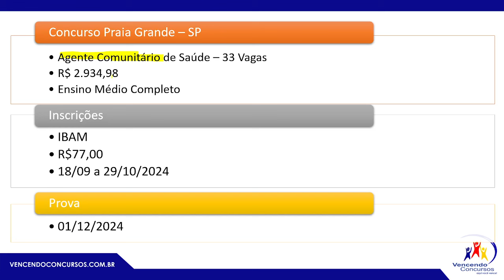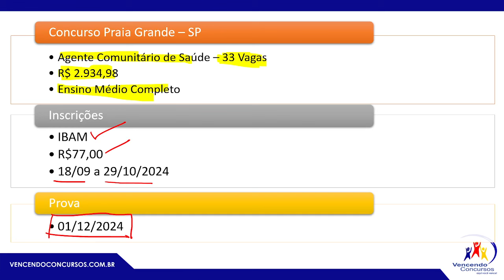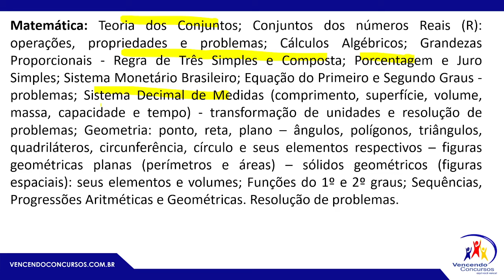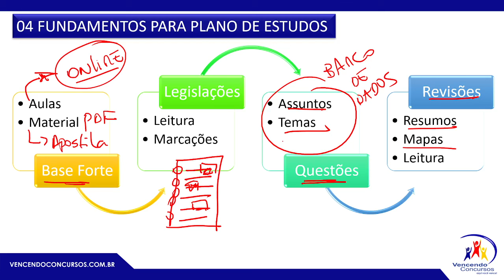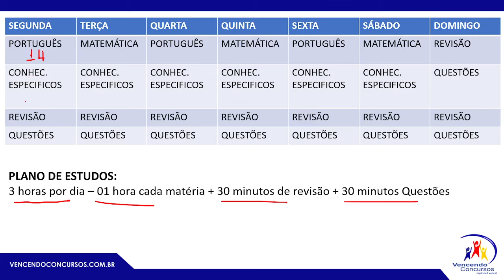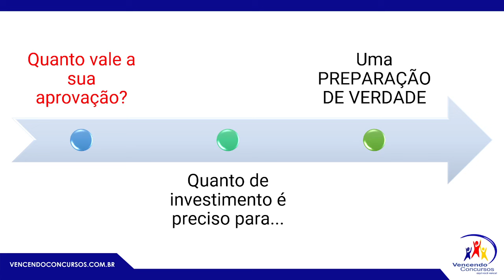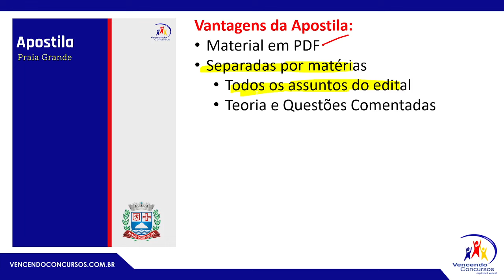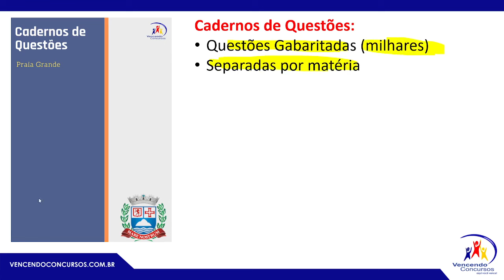Urgente! Concurso Prefeitura da Praia Grande - Agente Comunitário de Saúde - Análise do Edital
Urgente! Concurso Prefeitura da Praia Grande - Agente Comunitário de Saúde - Análise do Edital | Adquira o curso online, clique no

vencendoconcursos,concursopublico,cursosonline,rumoaaprovacao,queropassaremconcurso,assinantevencendoconcursos,concursopraiagrande,concursopraiagrandeagentecomunitario,concursopraiagrandeagentecomunitariodesaude